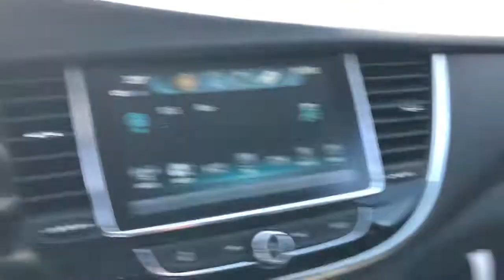2021 Buick Encore Naperville, Plainfield, Aurora, Oswego, Chicago, IL B6083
Summit White New 2021 Buick Encore available in Naperville, Illinois at Woody Buick. Servicing the Plainfield, Aurora, Oswego, Chicago, IL area.

Woody Buick
1585 W Ogden Ave

Visit Woody Buick GMC at the corner of Ogden and Aurora Ave. In Naperville. Chicagoland's largest selection of new Buicks and GMCs. 2021 Buick Encore Preferred AWD 24/29 City/Highway MPGWoody Buick GMC helps keep Chicagoland moving! We are a family-owned and operated dealership conveniently located at the corner of Ogden & Aurora Ave in Naperville with the largest Buick and GMC inventory around. If you're in the neighborhood, stop by to say hello! Woody will be standing in the showroom with his checkbook ready to give you top dollar for your trade-in. Our philosophy is: If you have a trade, you have a deal! Valet Service provides complimentary pick up and drop off of loaner vehicles, and a service department open until midnight enjoyed by customers from the cities of Naperville, Aurora, Downers Grove, Lisle, Saint Charles, Plainfield, Oswego and Montgomery, as well as Chicago and the surrounding communities. Price includes: $4150 - Buick & GMC Consumer Cash Program. Exp. 05/03/2021